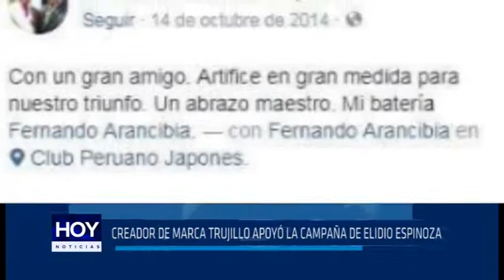Creador de marca Trujillo apoyó la campaña de Elidio Espinoza